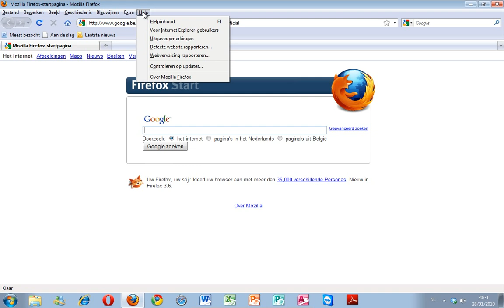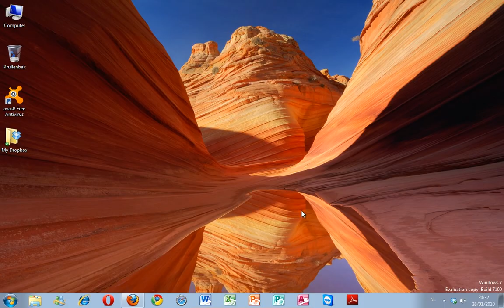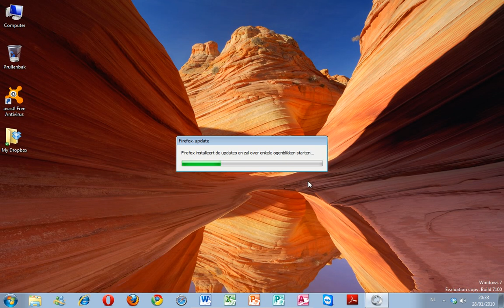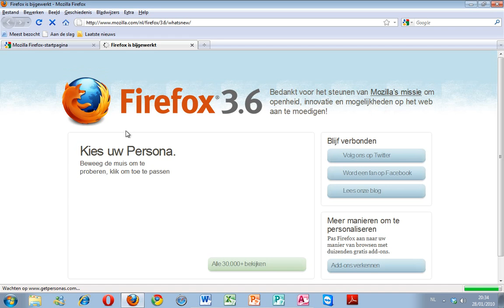How to easy update Mozilla Firefox